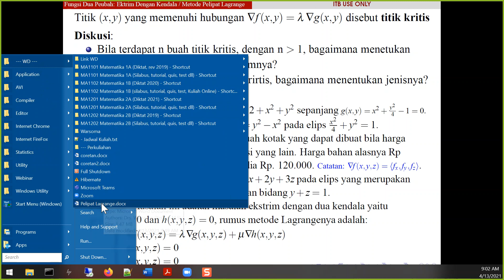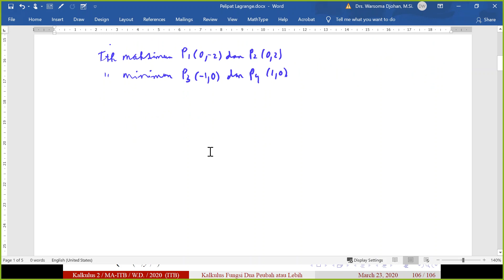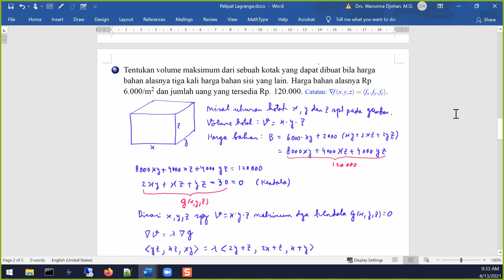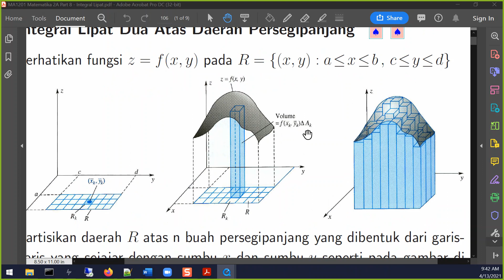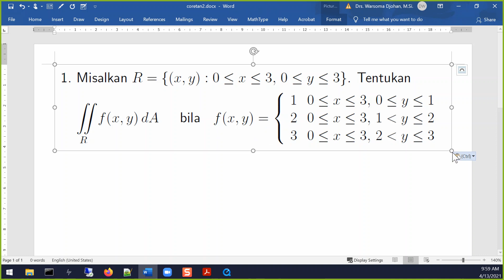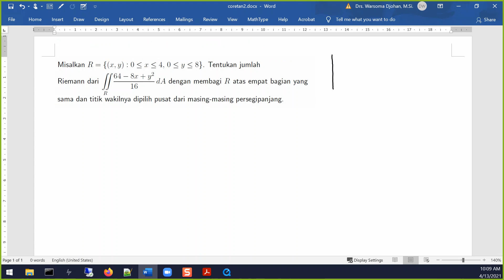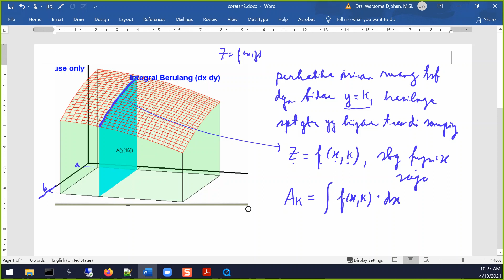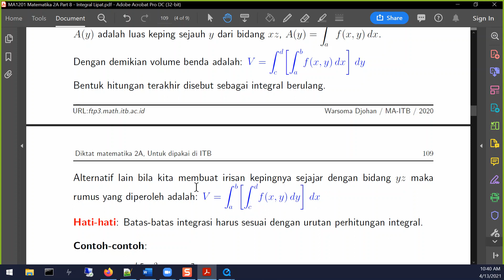MA1201 Matematika 2A 20210413 Pertemuan 27, Kuliah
2021 MA1201 Matematika 2A Pertemuan 27, Kuliah